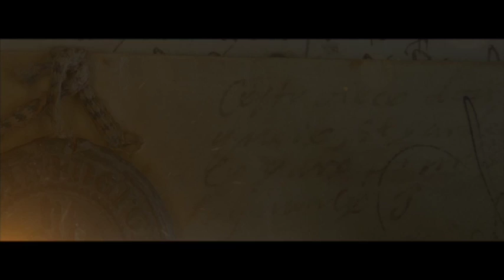Médiévalpes 008 - Châteaux et féodalité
"Châteaux et féodalité". Huitième numéro de la série "Les Médiévalpes", par Olivier Hanne, agrégé et docteur en Histoire médiévale. Une série d'histoires médiévales du diocèse de Gap et d'Embrun.